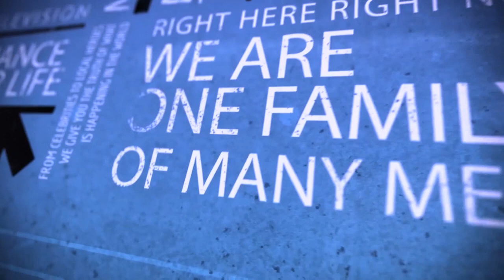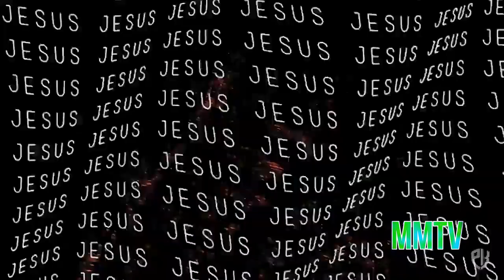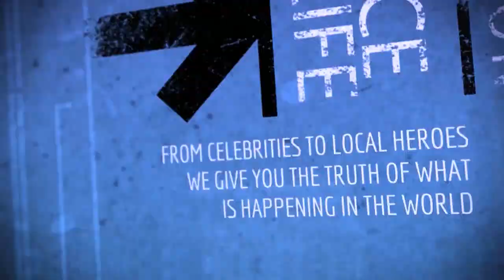Mission Messiah: C.R. Dick Saulsbury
Join Jamie as he interviews Dick Saulsbury part 1.